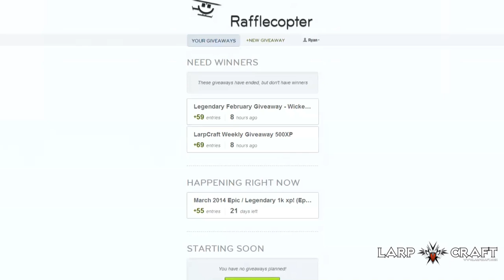February Legendary Prize Giveaway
Congrats to Shlandril Varik on winning the Legendary Prize! An Email has been sent with instructions! become Legendary today for great prizes